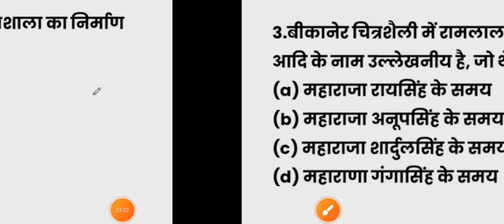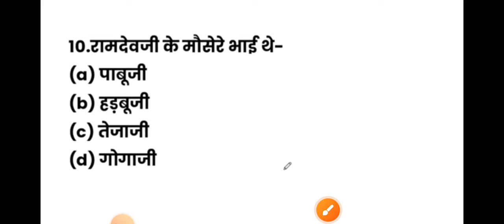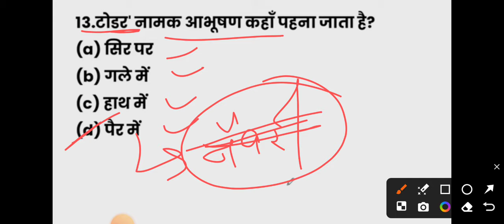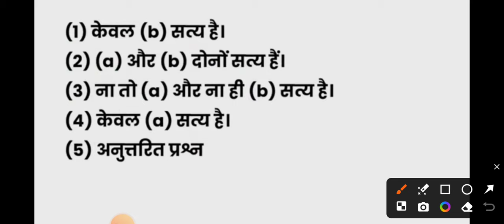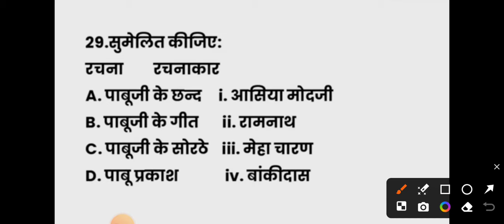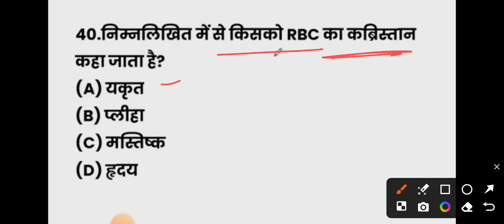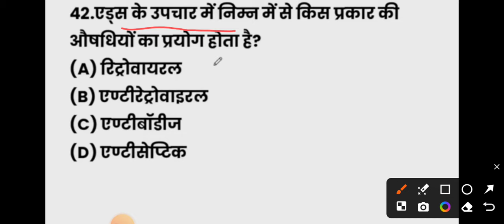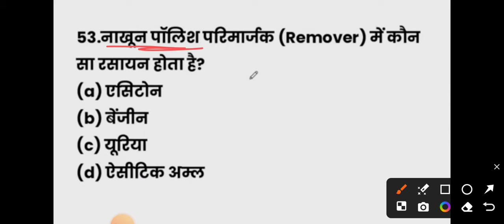पशु परिचय मॉडल पेपर-4 Pashu Parichark Bart B//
राजस्थान GK प्रश्न :-Rajasthan GK for Pasu Prichark,Patwar, LDC, Police Constable, High Court D

About Me and my You Tube Channel-
हेलो दोस्तों नमस्कार मेरा नाम है संजय सर और मैं आपके अपने चैनल Lovely GK Trick में आपका स्वागत करता हूं

Highlight Tags About Video-

rajasthan gk by study mitra
rajasthan gk tricks by study mitra deepak rajasthan gk by study mitra deepak
rajasthan map trick in hindi
rajasthan map trickPashu Parichark Bharti 2024// Pashu Parichark Bart B//
rajasthan ke jile kaise yaad kare
rajasthan district map trick
rajasthan ke jilo ki trick
rajasthan ke jilo ki aakriti
shape of rajasthan district